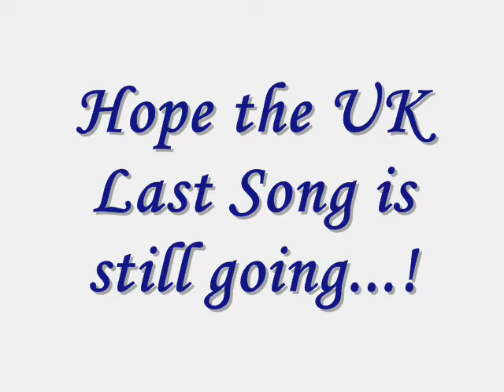Last song...UK Coconut Willies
UK tradition..last song, Green Day 'Time of your life'